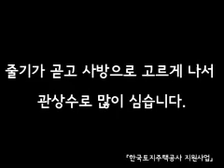스트로브잣나무울산3